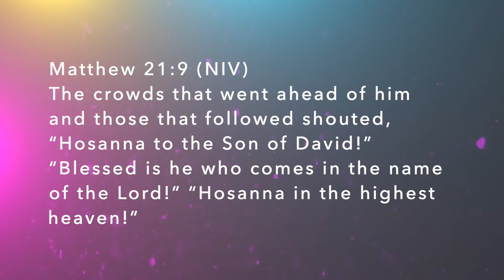Children's 5 | Palm Sunday 4/5/2020 | USA East Youth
Leslie shares the Children's 5 for Palm Sunday!